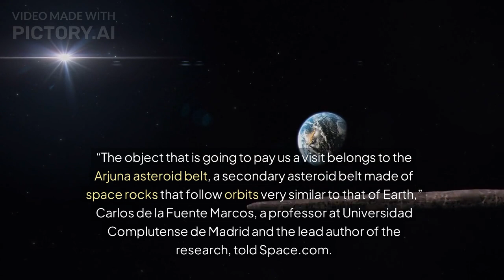Earth's Second Moon? A New Mini Moon to Appear This Autumn!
In this video, we explore Earth's brief encounter with a second moon! An asteroid will be captured by Earth's gravity, becoming a temporary "mini moon" from September to November 2024. Learn how this rare phenomenon happens, the science behind it, and why this mini moon won't last. Join us as we dive into this exciting celestial event!